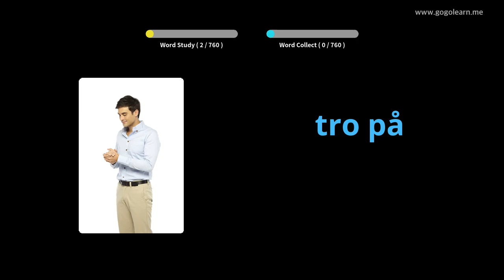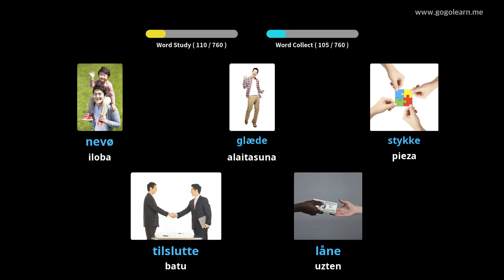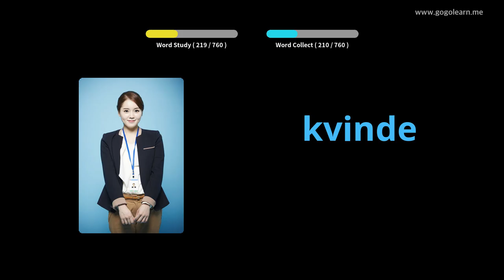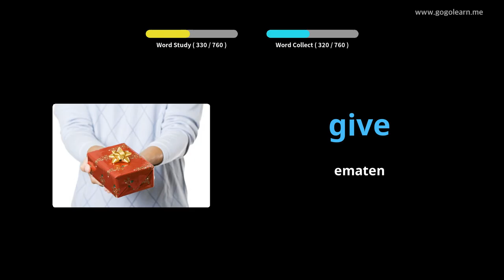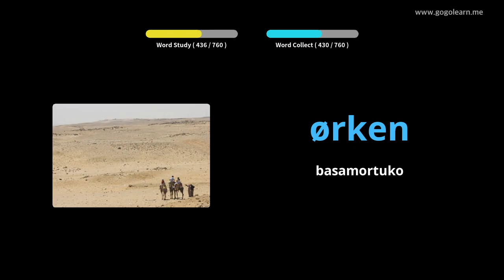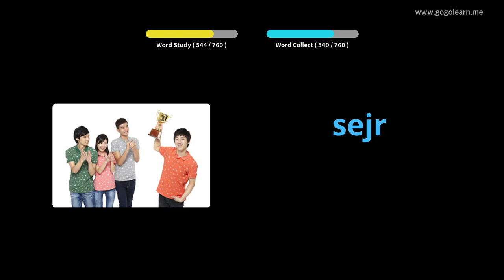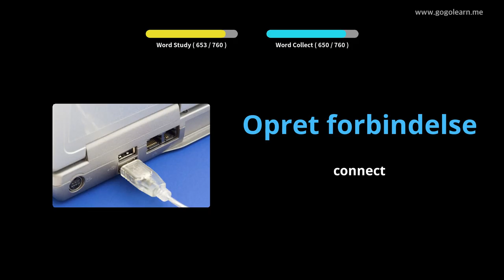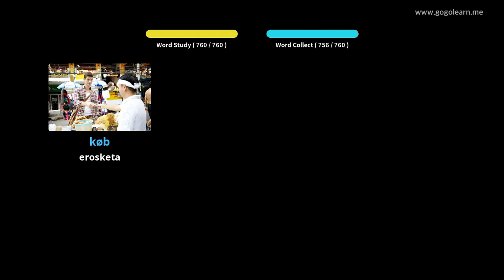Ikasi Danimarkako irudiekin | Danimarkako Hiztegia Bigarren Hezkuntza | Golearn